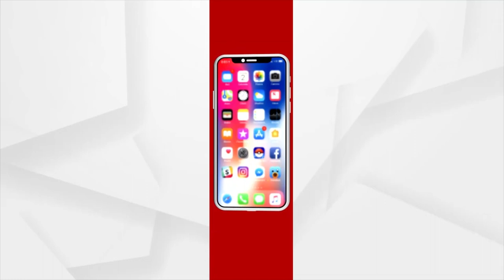Union Minister Dharmendra Pradhan Attends 'Meri Mati Mera Desh' Program In Talcher